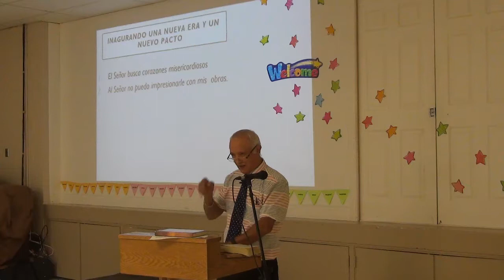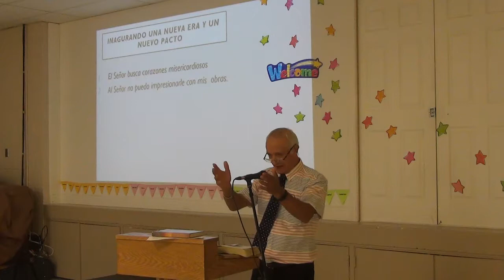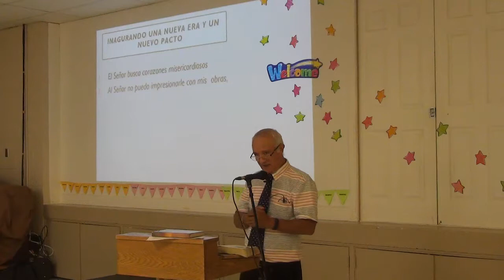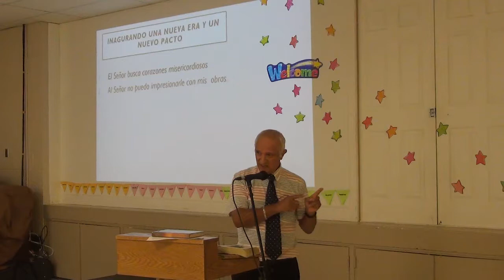Inagurando Una Nueva Era por Pastor Ricardo Marroquín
Predicación Bíblica
Mateo 9:13-17